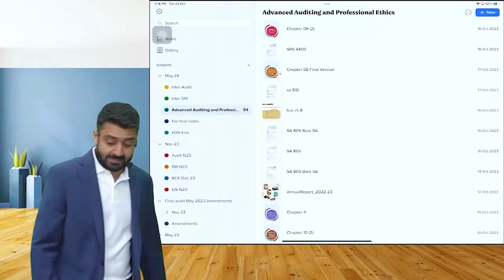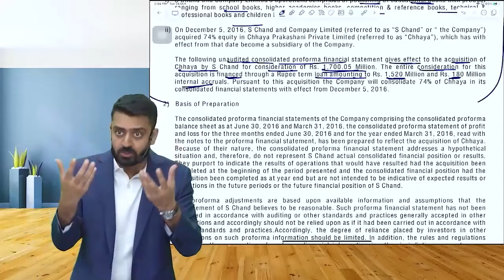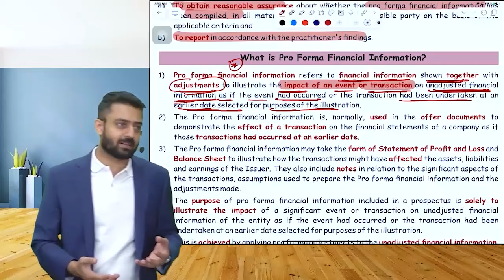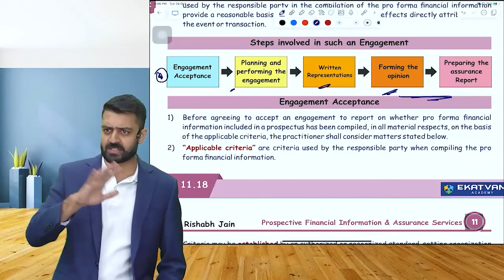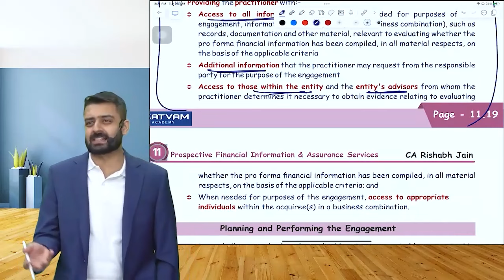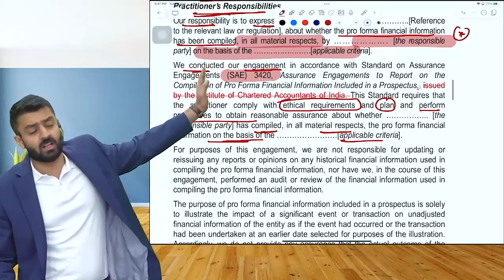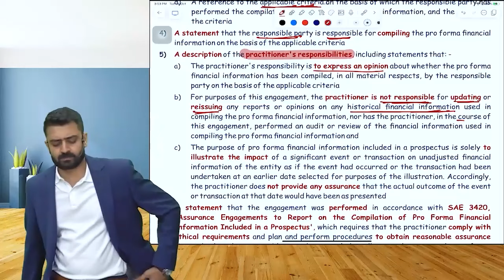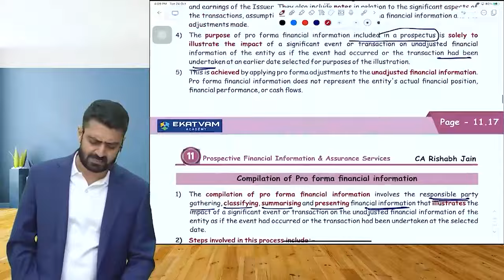Lec.11|CA Final Audit FastTrack for Nov24|Prospective Financial Information